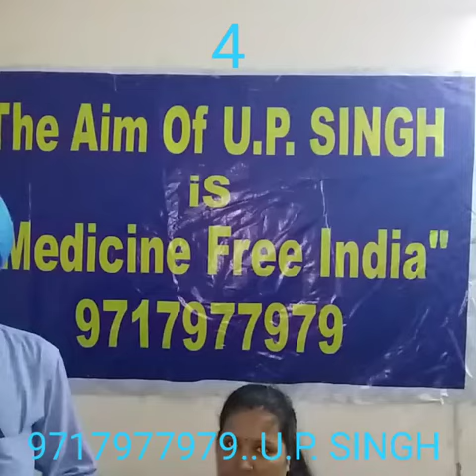AURICULAR THERAPY PART 4(GURU NANAK'S LANGER ON OCCASION OF 550TH BIRTHDAY OF GURU NANAK DEV JI)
Video from U.P.SINGH